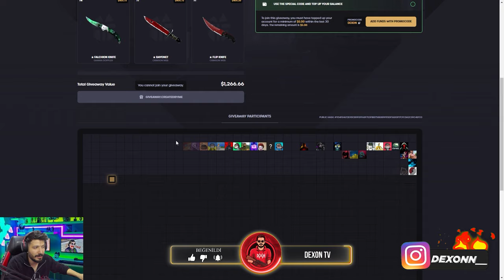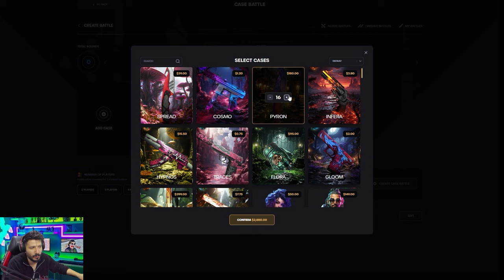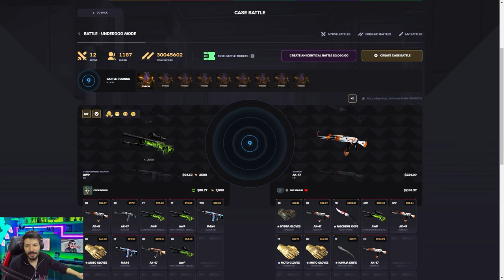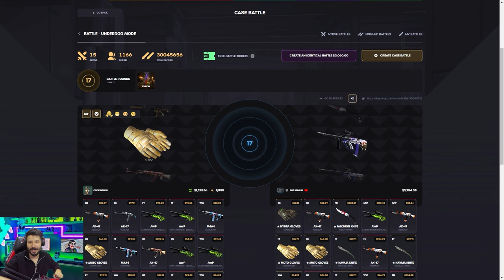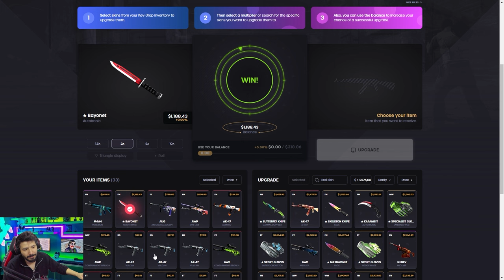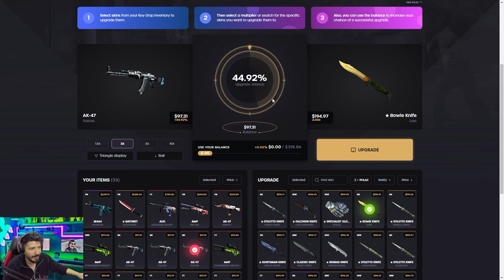KATLAMA TAKTİKLERİ 6000 DOLAR KAZANDIRDI Keydrop Promo Code giveaways